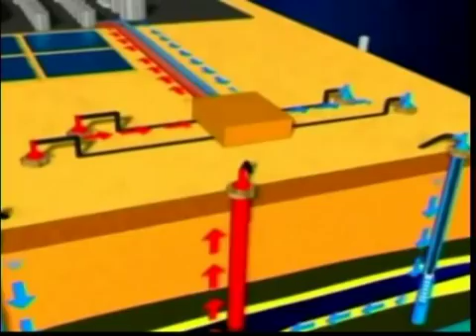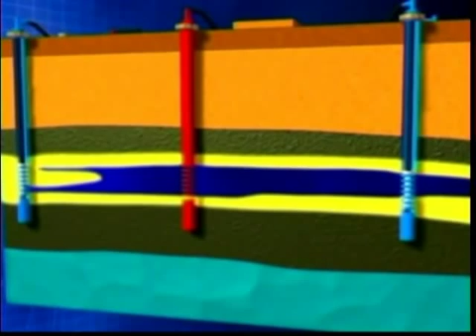ISR Mining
Environmental Protection Regulation & Reclamation about ISR Mining